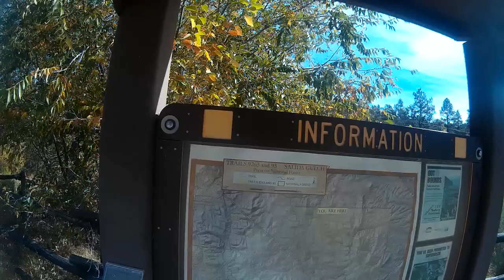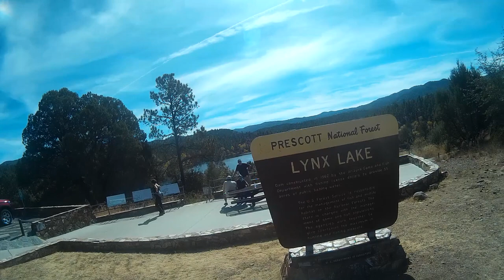Lynx Creek Road to Dam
Prescott Valley Arizona Lynx Creek RD to the Dam Parking Lot via roads and trails